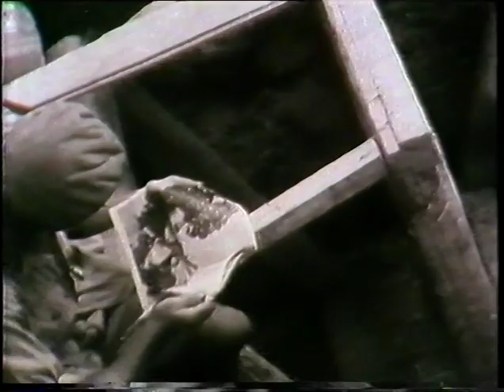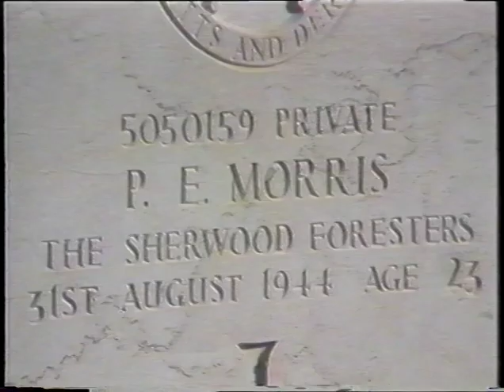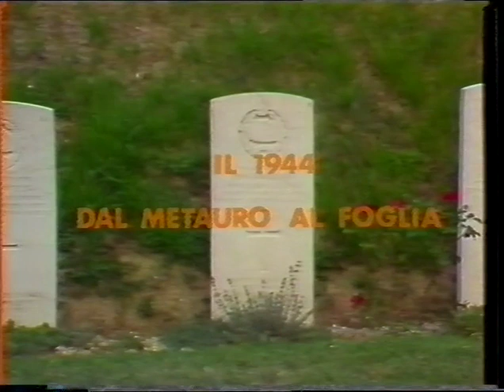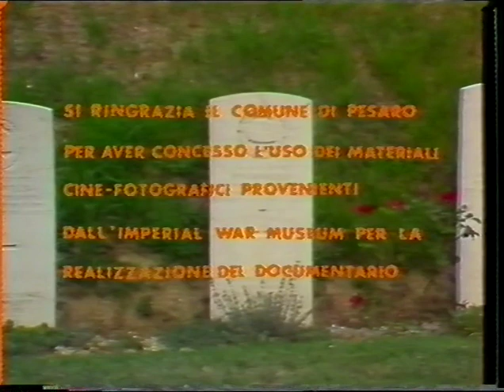Il 1944 Dal Metauro al Foglia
Questo documentario è stato prodotto negli anni 80, non credo ne esista una copia commerciale, per questo credo sia doveroso pubblicare la copia che ho ricevuto anni fa da un amico.
Buona visione.

di Roberto Picchi
- Coordinamento
Carlo Paladini e Paolo Sorcinelli
- Musiche
Gianni Giudici
-Voce
Renato Brasili
- Collaborazione Ricerche Fotografiche
Anna Della Fornace
Renato Pezzolesi
- Riprese
Marco Frattarelli
-Assistente alle Riprese
Pierpaolo Loffreda
-Montaggio Sergio Ercolessi

Edizione in Collaborazione con
Antenna Tre Marche

ANPI-Pesaro
Istituto Regionale del Movimento di Liberazione nella Marche - Pesaro